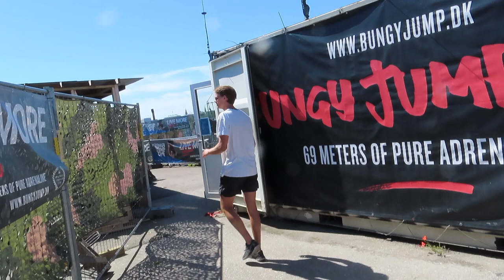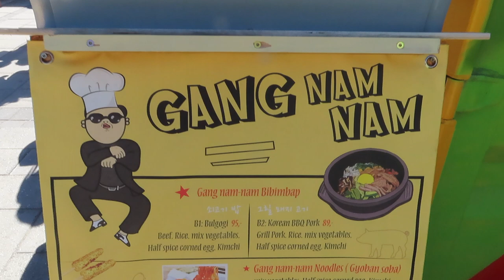BUNGYJUMP fra 69 meter! (FT. OLI G)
VI ER TILBAGE MED ET BRAG!
Håber i kunne lide videoen og tusind tak til Oli G for at være med!

Klipper og Edit:
Amalie Holmstrøm

Intro:
● Simon Schiller